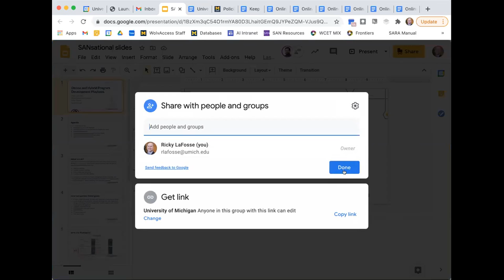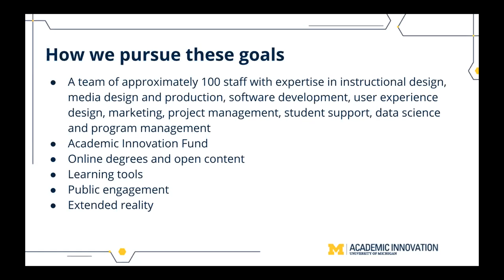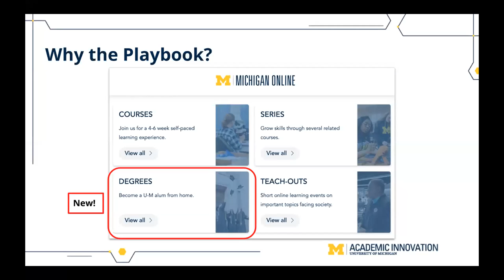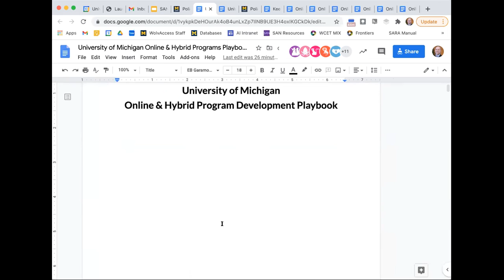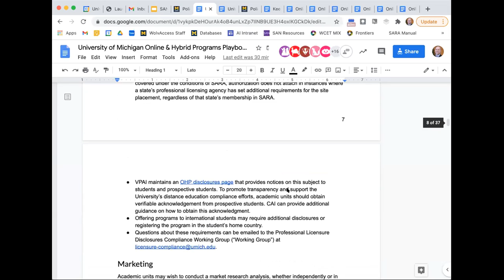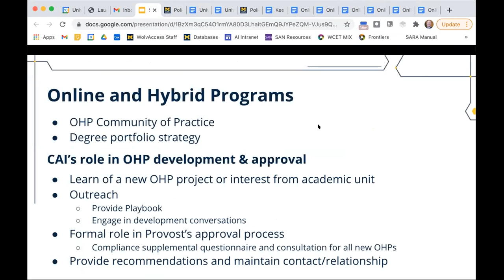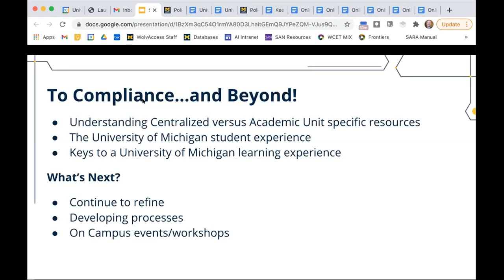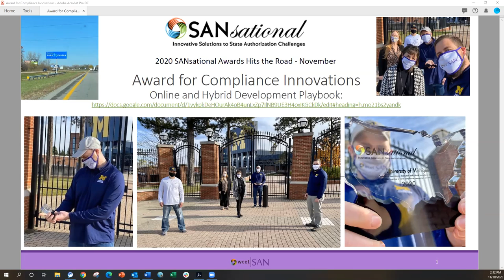November 2020 Open Forum - SANsational Award UofM